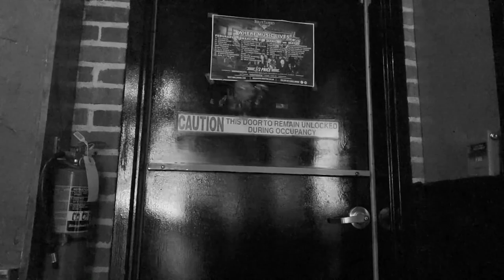Calico Bonnet Clip Reel (Short)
Clips and shots from our documentary, music video, scripted and advertising work.